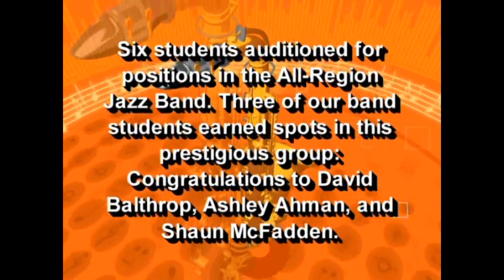(HD) Season 5 - Mighty Hawk Band Winners November 2006